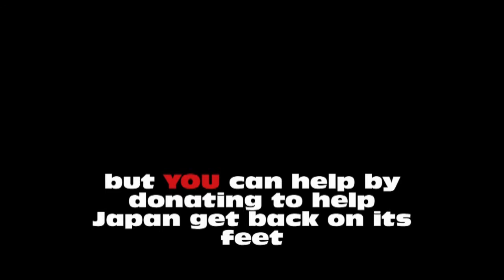Guns of the Helghast: Aid Japan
This video is to show how you can donate to help Japan out in their time of need, please show your support, you can make a difference. (video was captured by KaptinFathead)